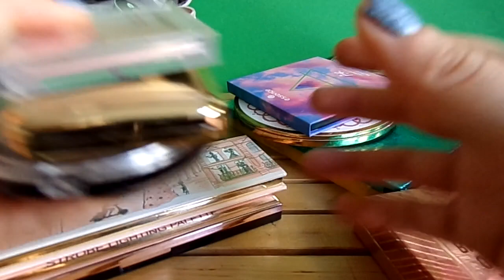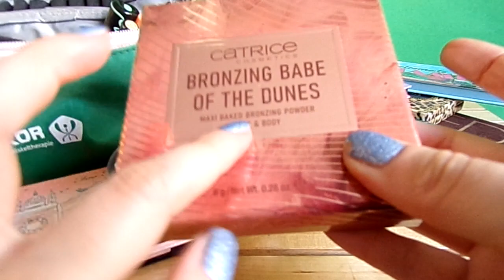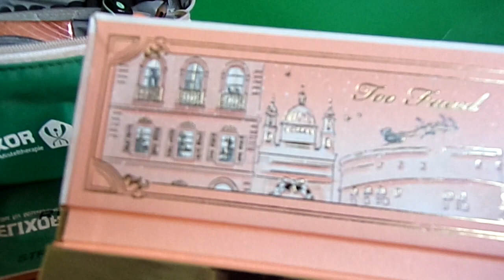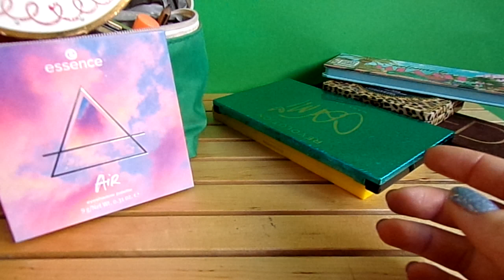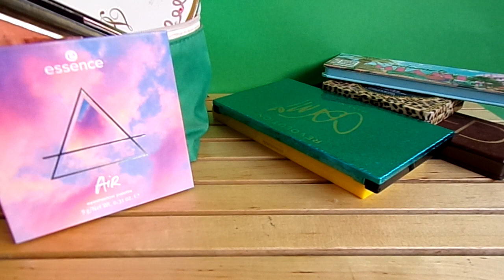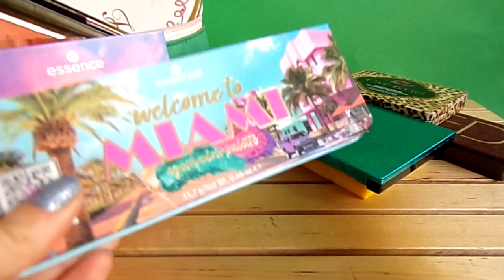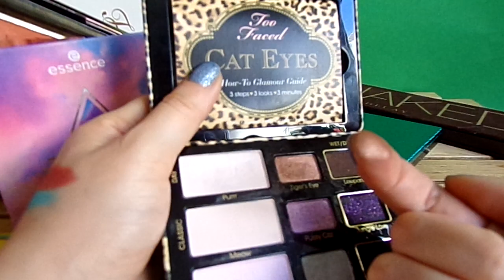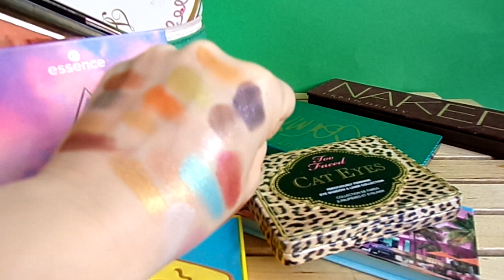Разбор косметички МЕСЯЦА | ИЮНЯ 2022